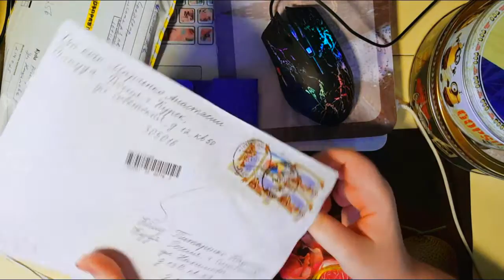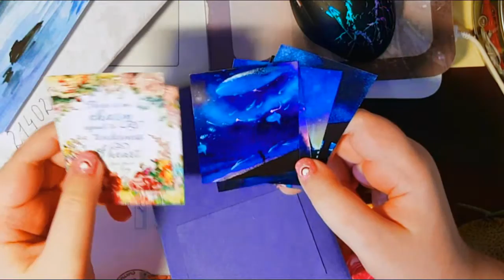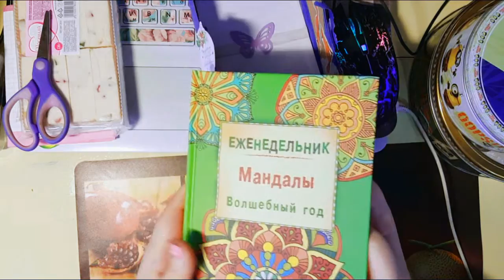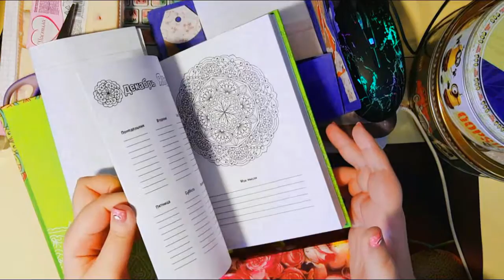ОПЯТЬ ШОК! ФОЛДЕР МЕЧТЫ! Tigra mail #11